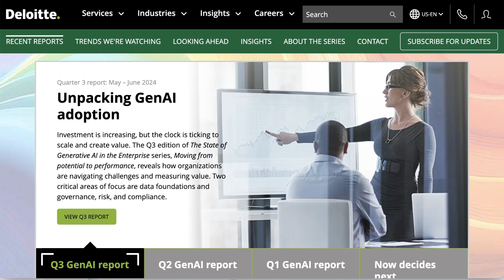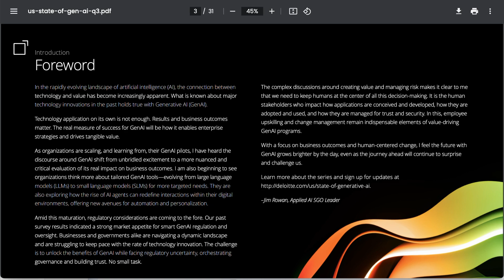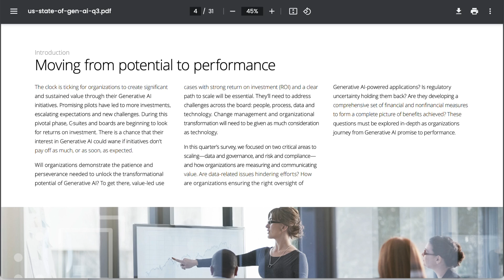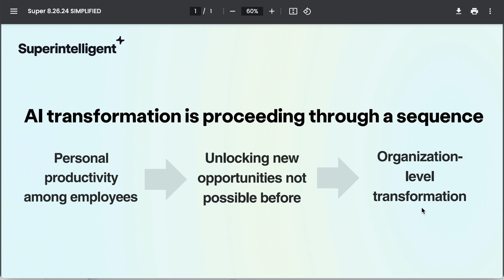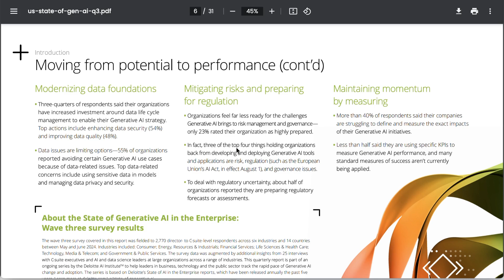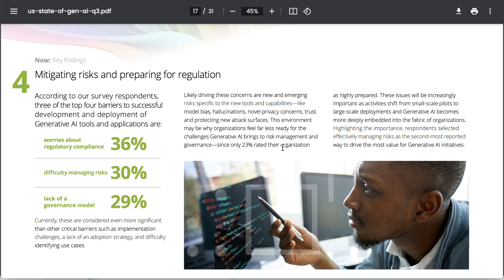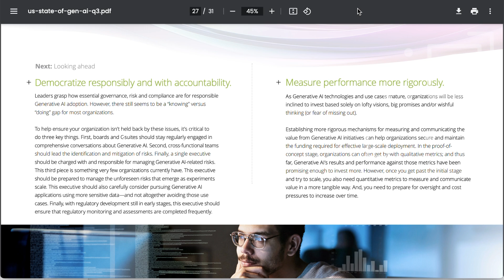67% of Enterprises Working to Scale Generative AI Pilots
Deloitte has released its latest “State of AI in the Enterprise” report, highlighting that 67% of companies are increasing investments in generative AI due to strong early results. However, scaling AI pilots into full production remains a significant challenge. Tune in for a detailed analysis of the report’s key findings, the obstacles enterprises face, and what this means for the future of AI in business.